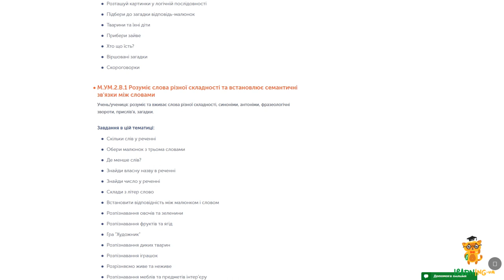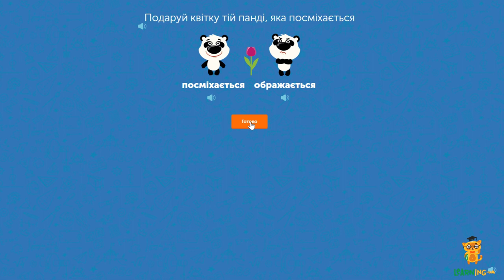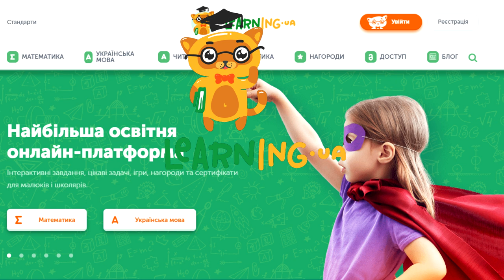Українська мова для малюків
Особливості рівня, стандарти та приклади завдань.Чому навчиться малюк та які навички придбає? Навчання грамоти має бути цікавим та корисним!